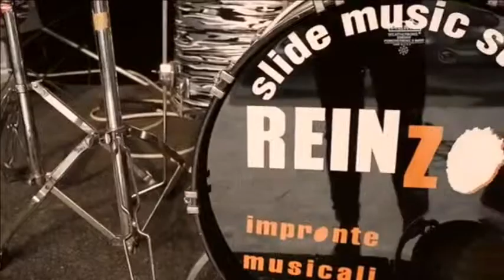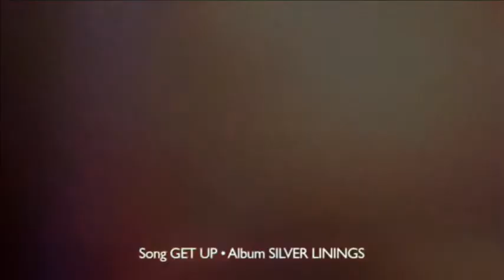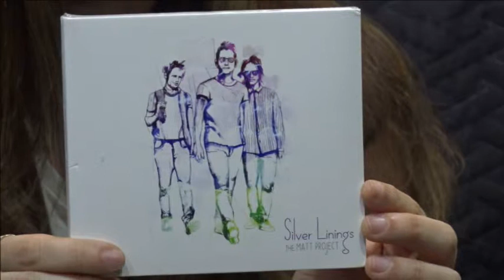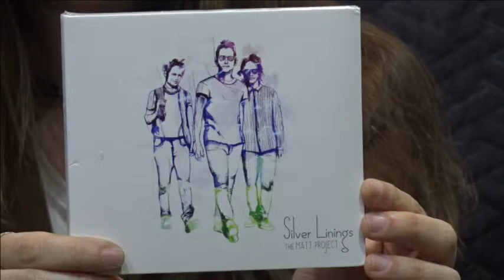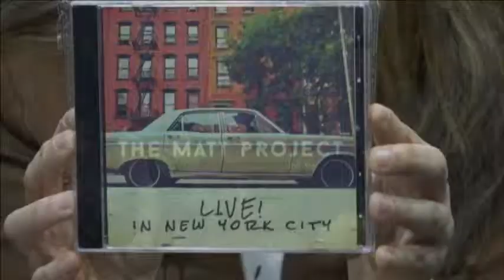Brixia Channel presenta: il salotto di Simona Quatrosi ospite Matt Project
Una Settimana un Giorno: consueto appuntamento settimanale alle ore 16.30 con Simona Quatrosi e i suoi Ospiti. Questa settimana nel salotto ci sono MATT PROJECT una super Band composta da sol tre elementi ma Super Musicisti  Matteo Breoni   Carlo Poddighe e Jury Magliolo